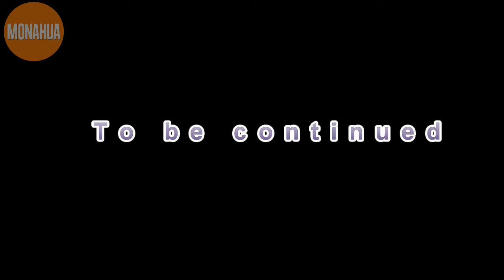My pets stop motion